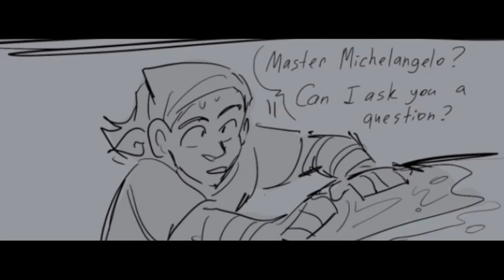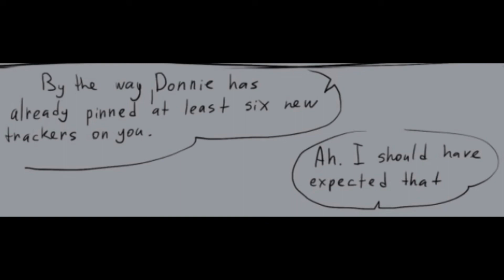//“Raph is Home” - Cass Apocalypse AU (Episode 4) - ROTTMNT - Dub//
-Not my art! (Comic made by @somerandomdudelmao on Tumbler)

-My voice :D